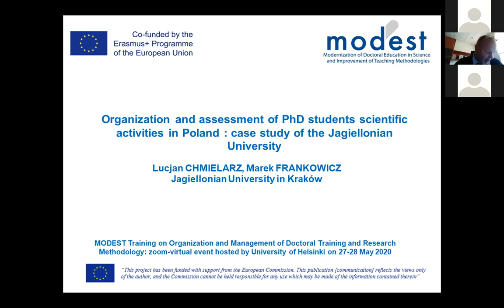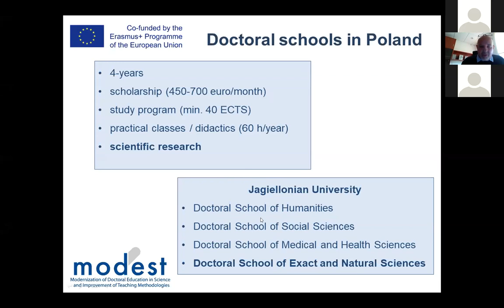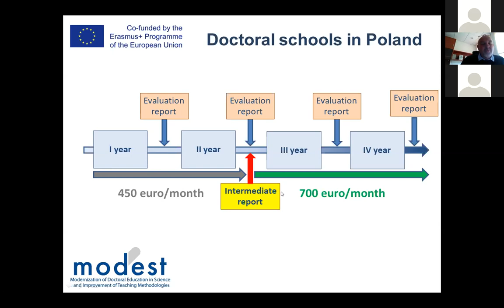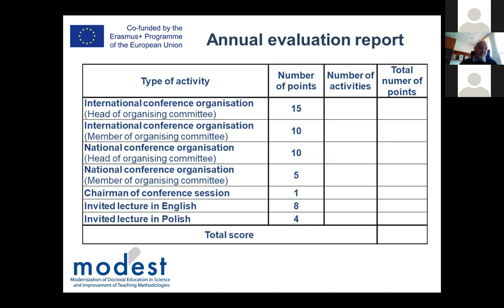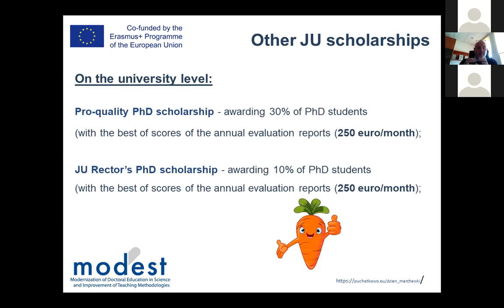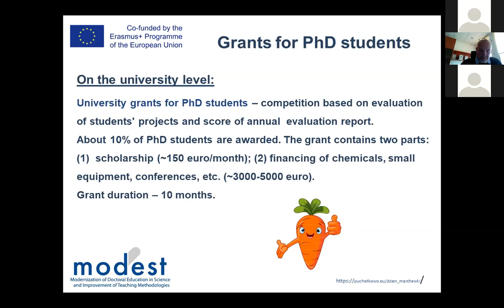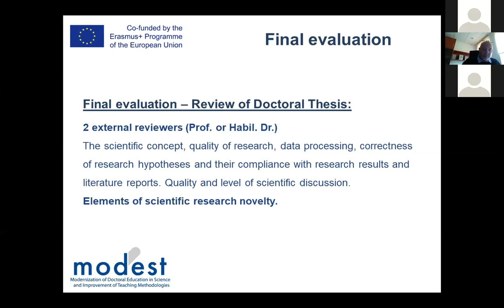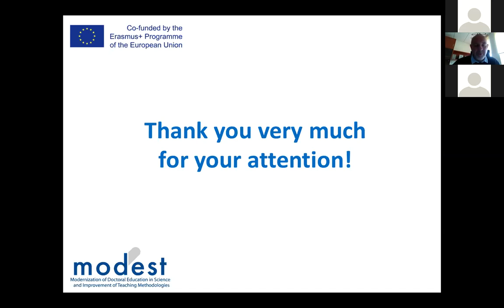Organization and assessment of PhD students' scientific activities in PL - Marek Frankowicz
Presentation from the Training on Organization and Management of Doctoral Training and Research Methodology at the University of Helsinki (Finland), 27 - 28 May 2020
Session 1: Presentations from each MODEST project EU country

In frame of the MODEST Erasmus+ project.